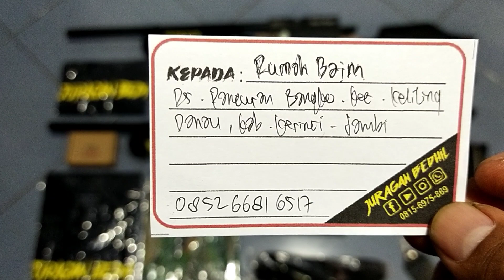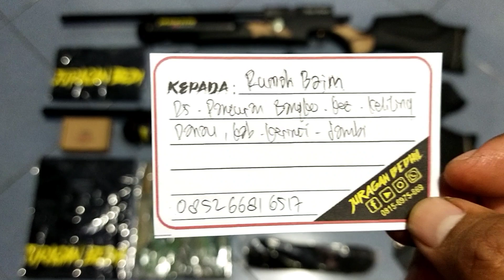Fx & Vallar Hunter 500cc... Pesanan Om. Baim... Kerinci...